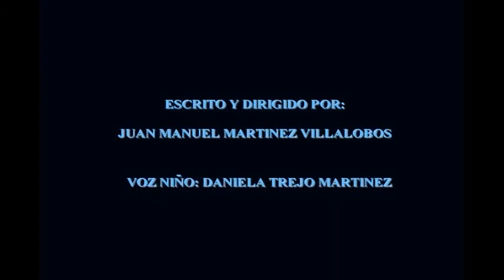Jorge Calleja - Educación (Video)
Video de Juan Manuel Martínez con música de Jorge Calleja.. México 2002